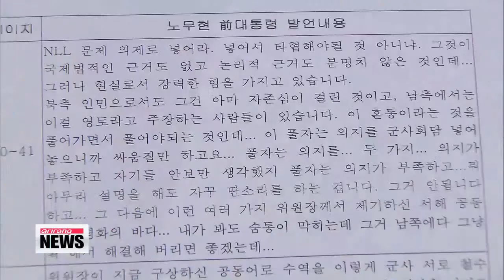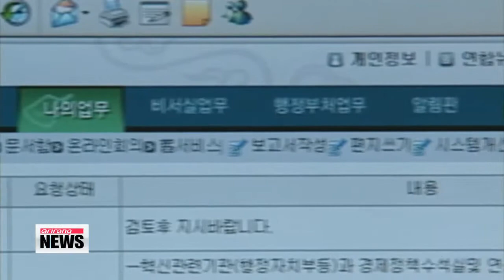Prosecutors to summon President Roh's key aides next week 검찰, 노 전 대통령 지시 여부 조사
Prosecutors investigating the missing 2007 inter-Korean summit transcript will summon dozens of former President Roh Moo-hyun's key aides from Monday.

Earlier this week, the prosecution concluded that the transcript does not exist at the National Archives.

Our political correspondent Kim Yeon-ji reports. Former presidential secretary for security affairs Cho Myung-kyun attended the 2007 inter-Korean summit and recorded the conversation between South Korean President Roh Moo-hyun and then North Korean leader Kim Jong-il.

Cho reportedly told prosecutors in February that President Roh asked him to delete the summit minutes from the "e-Jiwon" electronic archive system used at the presidential office at that time.

He added that Roh had wanted to transfer the transcript to the National Intelligence Service so the next administration could easily access it, but he didn't want it going to the National Archives where records remain confidential for up to 30 years.

Earlier this week, prosecutors said they discovered traces of the original transcript that had been registered but deleted from a duplicate of the e-Jiwon system President Roh took with him.

However, prosecutors also found an edited version of the transcript saved in the e-Jiwon duplicate, which they say is virtually identical to the copy the National Intelligence Service has.

From next Monday, prosecutors will summon and question President Roh's former aides on why the transcript had not been transferred to the central archives, but an edited transcript was transferred to the spy agency.

Lawmaker Moon Jae-in of the main opposition Democratic Party, who served as President Roh's chief of staff, could also be summoned.

In June, the spy agency disclosed its version of the summit transcript, stoking political row over whether President Roh had made remarks about nullifying the Northern Limit Line, a western sea border with North Korea, during his talks with Kim Jong-il.

Moon at that time demanded they look at the transcript kept at the National Archives, and vowed to stake his political life on President Roh never having made such comments.